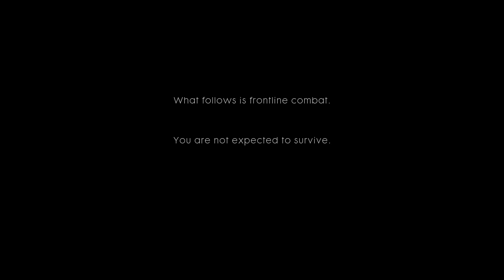BATTLEFIELD 1 Walkthrough Part 1 Full HD video game